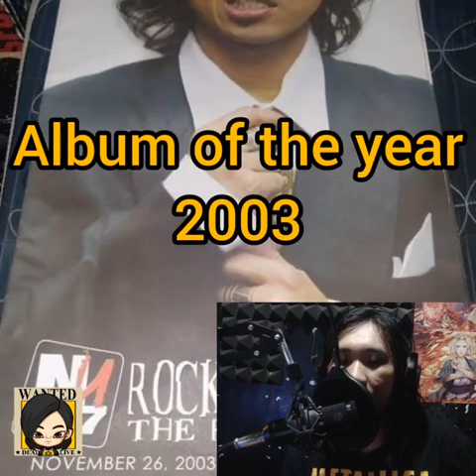Sugarfree Band Documentary Hari Ng Sablay Singer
Bandang Sugarfree na kumanta ng HARI ng SABLAY
pagbigyan nyo na yung laki ng mukha na nakalagay PASKO naman eh!
HAHAHA